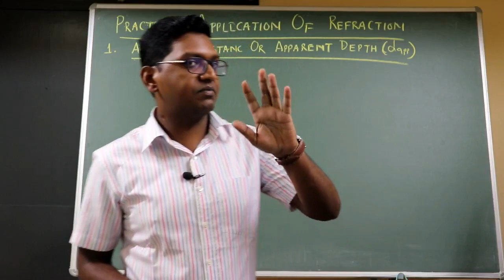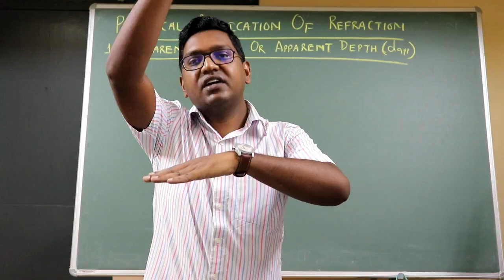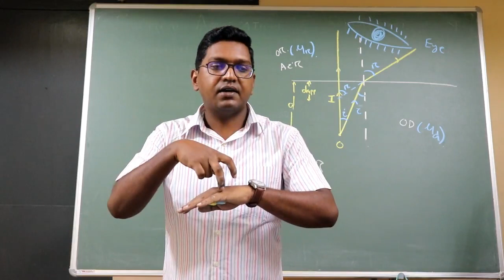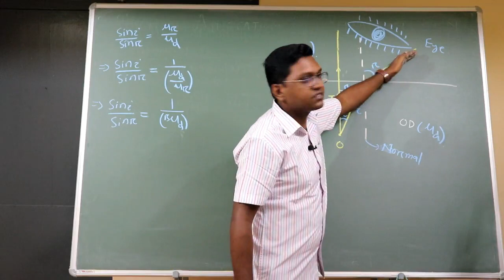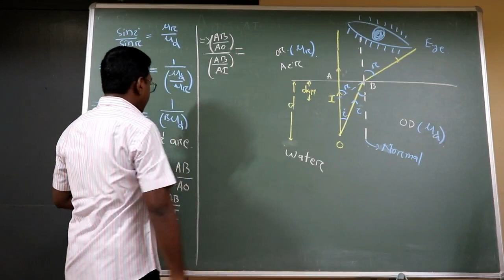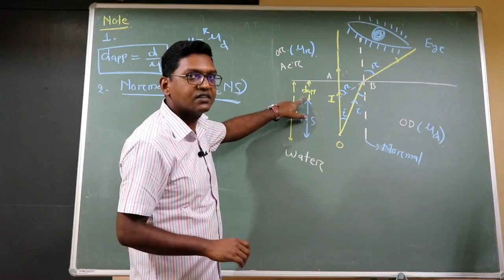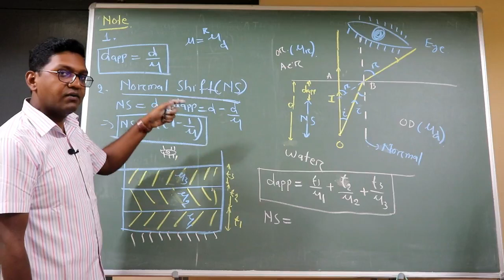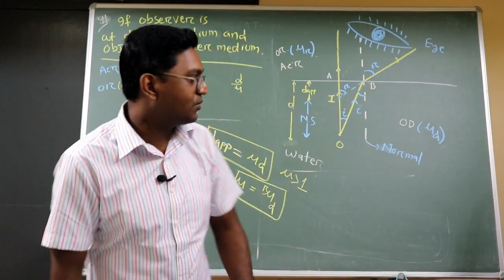RAY OPTICS -12 || PRACTICAL APPLICATION OF REFRACTION - 1 || ODIA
This is a video Lectures of Physics by Partha Sarathi Das (PSD) Sir for board and competitive (IIT - JEE, NEET ,KVPY, IISER, NISER) students.This video is the complete description of PRACTICAL APPLICATION OF REFRACTION (RAY OPTICS) .It will be helpful for board examination and other competitive examination.

 Partha Sarathi Das is an Online Education Channel for board and competitive (IIT - JEE, NEET, KVPY, IISER, NISER) students,